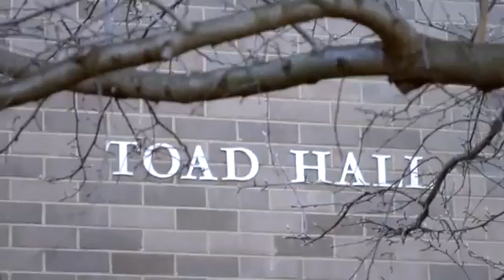Papua Muda Inspiratif - BILLY MAMBRASAR - Mahasiswa Papua Lulusan Terbaik dari ANU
Billy grew up in a small village in West Papua, and after completing junior high school, had to leave his island to travel alone to Jayapura, where he finished his high school education. He then went on to study an engineering undergraduate degree at one of Indonesia’s top universities. To make ends meet, he took on work as a wedding singer, before landing a scholarship that would help him financially while he finished his studies.

After working at BP Indonesia for four years, as a discipline engineer and then being promoted to a project management engineer, Billy realised he missed school and wanted to further his education.

“I was also really struggling because although I had specialised engineering training I didn’t have a basic knowledge of business. I couldn’t understand a lot of the technical decisions being made in the meeting rooms. That was when I realised I needed further business and project management knowledge for the role and I decided to look into postgraduate study,” he said.

He applied for, and was accepted as an AusAID Australia Award Scholarship recipient, and decided that ANU would be where he would complete his MBA.